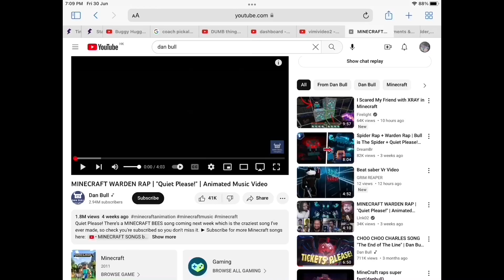Copy of Millisecond